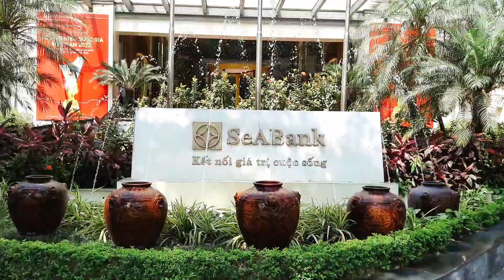Music thư giãn nhẹ nhàng bình an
@ hãy nghe để xua đi những gì ta không mong muốn trong cuộc sống, những điều tốt đẹp đến với bạn, tôi đã trải nghiệm và tôi quyết định làm yotube dòng nhạc này để muốn các bạn như tôi và hơn thế Nhạc thư giãn và có thể chữa nhiều bệnh, cơ thể ,tâm hồn ,tâm tính .video nhiều cảnh phố phường Hà Nội ngày nay,
Quý vị ít thời gian hãy nghe lúc ngủ tăng bền bỉ dẻo giai cho não sau ngày làm việc.Thiền khi Ngủ
Âm nhạc có thể dùng để thiền định, tập yoga rất hiệu quả, mệt mỏi ,bực bội, buồn phiền ,căng thẳng ,. sẽ giảm

@listen to dispel what we don't want in life, good things come to you, I've experienced and I decided to make this music yotube to want you to be like me and more. Music cures many diseases of the body, soul and mind.videos of many scenes of Hanoi's streets today, you have little time to listen to it while you sleep to increase brain plasticity after a working day. Meditation while sleeping Music can be used to meditate, practice yoga very effectively